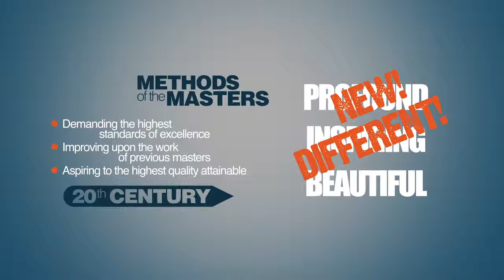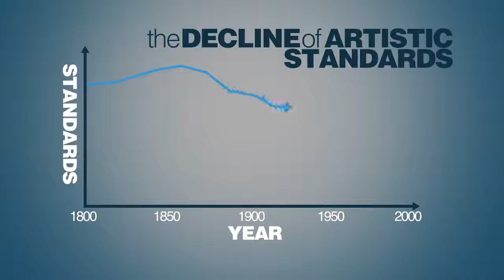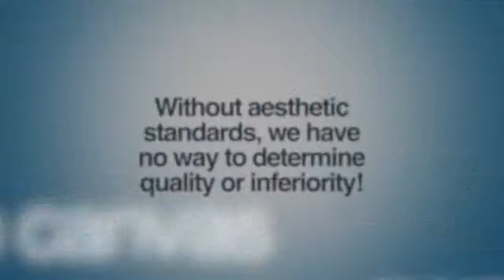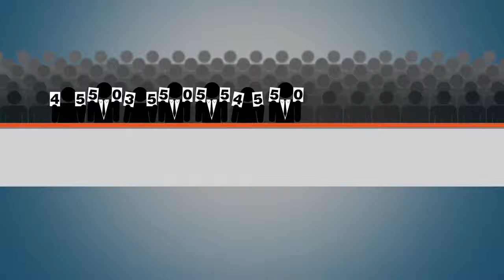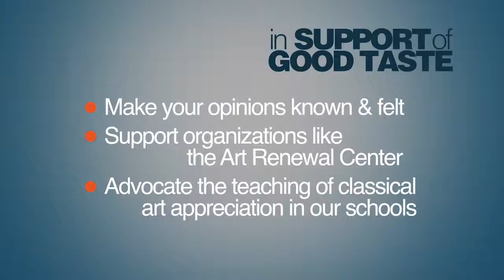Modern Art is shit